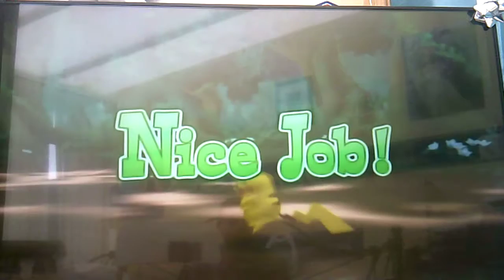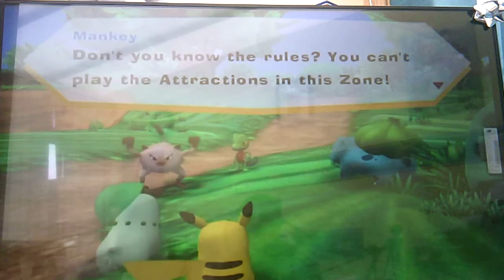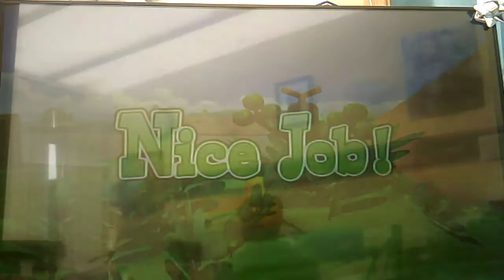PokePark wii Part 1 Making friends already